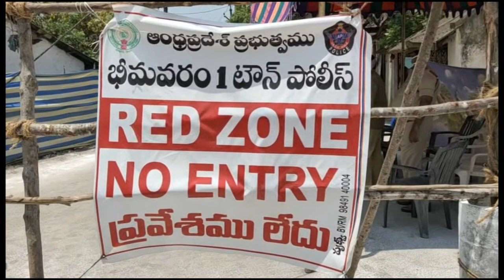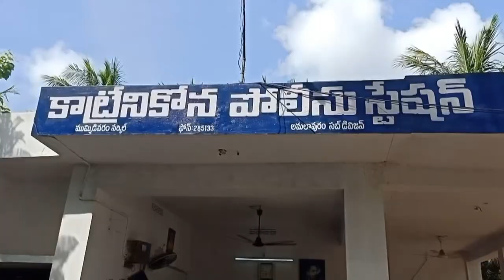ACN NEWS 21 07 2020 02